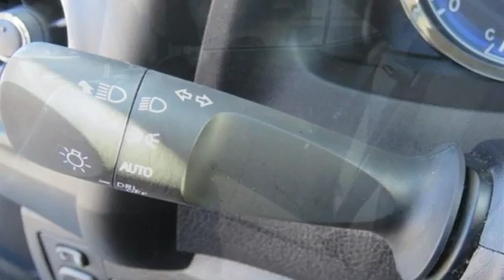2017 Toyota Corolla Salisbury, NC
Year: 2017
Make: Toyota
Model: Corolla
Trim: LE
Engine: 1.8L I4 DOHC
Transmission: CVT
Color: Black
Interior: Steel Gray
Mileage: 26980
Stock #: 19133AT
VIN: 2T1BURHE7HC871352
ABS brakes, Active Cruise Control, Electronic Stability Control, Heated door mirrors, Illuminated entry, Low tire pressure warning, Remote keyless entry, Traction control.brAt Cloninger Ford come see how we are your "JUST BETTER" dealership. Better People, Better Experience !!! We offer the following benefits: Better Value Guarantee, Lifetime Power Train (Some exclusions apply), 1st Year Maintenance, $500 Additional Trade In Appraisal, 72 Hour Vehicle Exchange Program, Yearly Vehicle Appraisal & Safety Inspection, VIP Loyalty Program, Routine Express Service, Courtesy Service Shuttle, Express Buying Service. Also, as an added benefit we will buy your vehicle even if you don't buy ours!!

Address:
511 Jake Alexander Blvd S